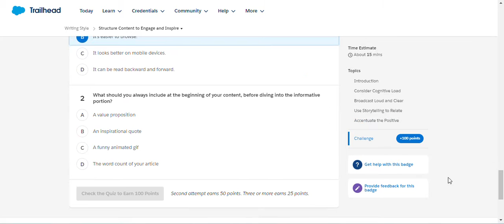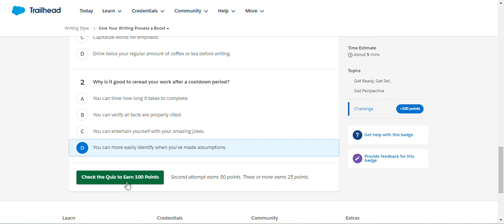Writing Style | Salesforce Trailhead | Quiz Solution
Module: Writing Style ( Quiz Solution )
Learn to write clearly and conversationally with these style tips.
Unit-1: Connect with a Conversational Tone
Unit-2: Structure Content to Engage and Inspire
Unit-3: Give Your Writing Process a Boost
Solution of Salesforce Trailhead -  Writing Style

salesforce
salesforce developer
salesforce crm
salesforce cpq
salesforce intergation
salesforce trailhead

trailhead salesforce
trailhead

Connect On:-